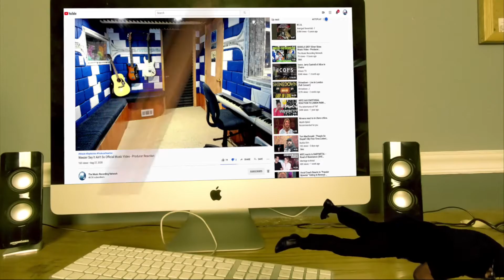Spice 1 Strap On The Side - Producer Reaction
My Name is Mike Cross and i m an old school producer here to bring you lots of entertainment and review the music from the producer point of you and now I m doing the reaction of Spice 1 Strap On The Side  - Producer Reaction

Category
Entertainment
Music
Stream